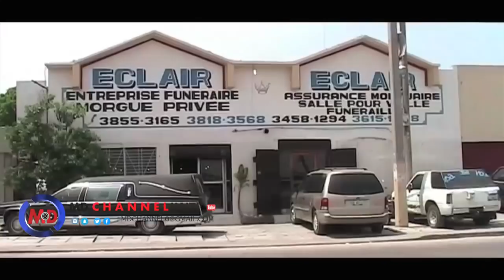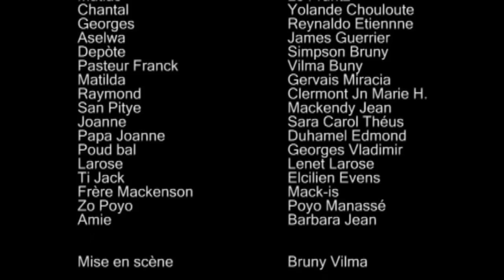Matyas AndJoj (Madanm ak mouche ) episode 20 part 3